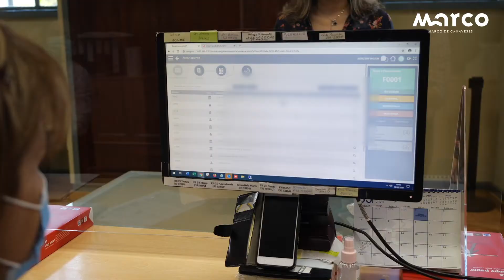Secretaria - Camara Municipal do Marco de Canaveses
Atendimento automático, serviço da secretaria da Camara Municipal do Marco de Canaveses